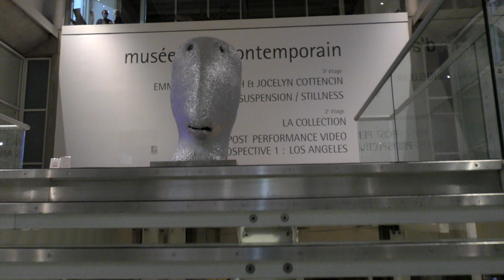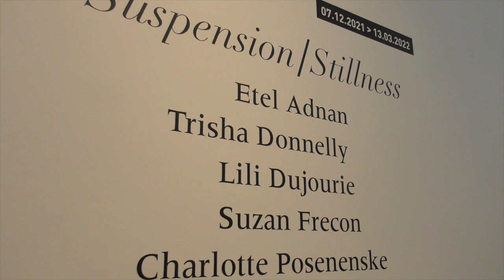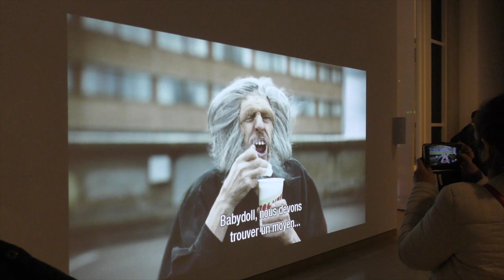CARRÉ D'ART NÎMES : Emmanuelle Huynh & Jocelyn Cottencin/Prospective 1 : Los Angeles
Les expositions jusqu'en 2022 à Nîmes...